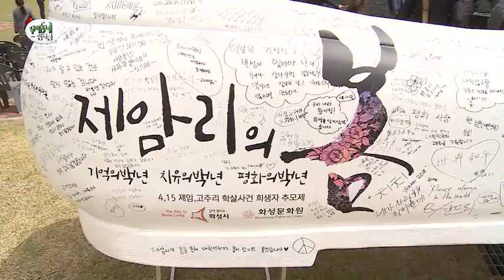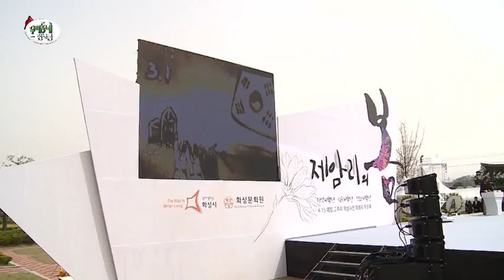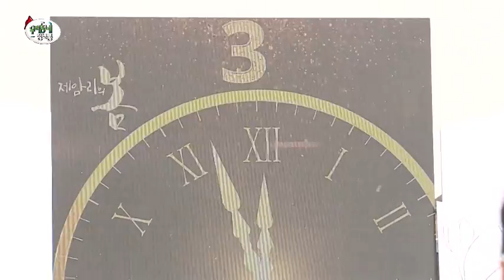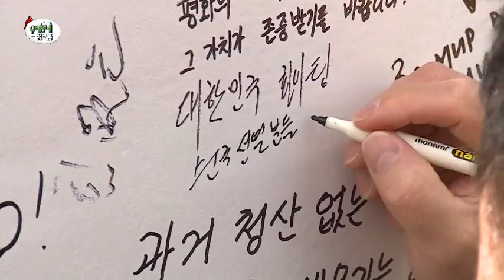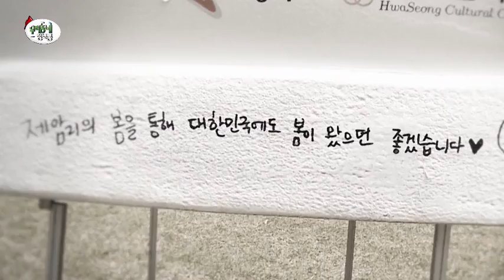화성 제암리 추모식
화성시에선 일제의 만행으로 학살된 순국선열들의 넋을 위로하고 순고한 희생정신을 .